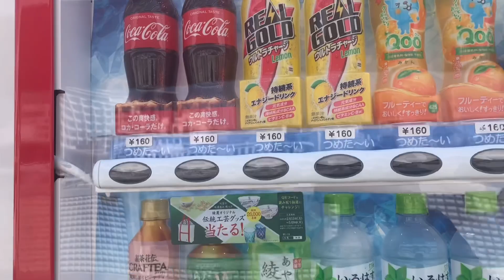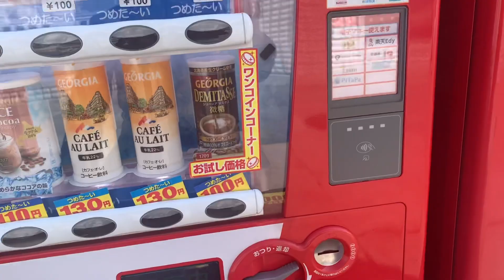nice views meriken park in kobe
Meriken Park is a waterfront park located in the port city of Kobe, Hyōgo Prefecture, Japan.  The park features Kobe Port Tower, Kobe Maritime ... Ang Meriken Park ay isang waterfront park na matatagpuan sa pantalan na lungsod ng Kobe, Hyōgo Prefecture, Japan.  Nagtatampok ang parke ng Kobe Port Tower, Kobe Maritime ...

beauty tips and entertaiment